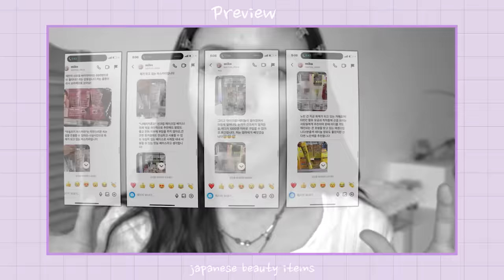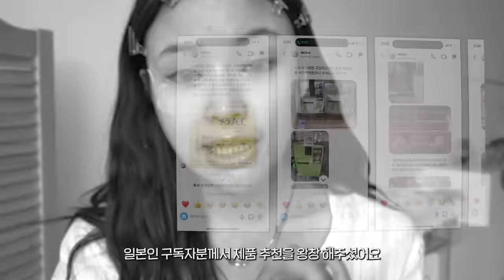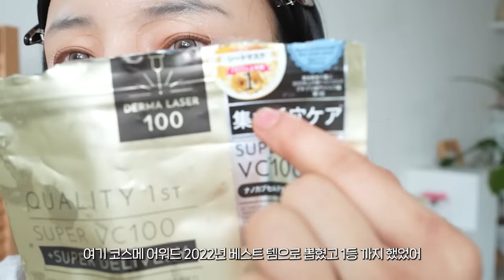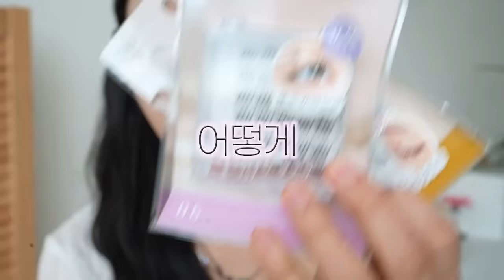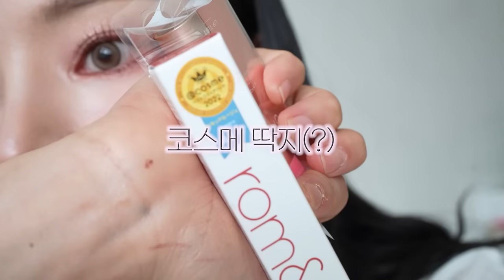일본 화장품 매장 BEST 싹~쓸었더니⁉️국뽕 차버린 메이크업 리뷰🇰🇷(75만원💸..)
앞으로 이벤트/나눔/소통/마켓공지 등은 카톡 플친 통해서 더 빠르게 받아보실 수 있어요⭐️
이벤트 많이 기대해줘요 미유들‼️‼️)

•timeline⏰

00:00 영상 시작⭐️
00:47 안녕하세요 미유들‼️
01:30 일본 코스메틱 매장 특.
01:50 일본 쇼핑 후회템…
02:15 일본인 구독자가 추천한 존좋 마스크팩?
03:13 일본인 구독자가 추천한 스킨케어템 2개
(필수 쇼핑목록✔️)
03:40 비겁한 제임희
04:05 수부지/건성 필수 선베이스 (구독자템)
04:45 자랑스런 국뽕템 1등 쿠션🇰🇷
06:27 더샘이 1등이던데요?
07:22 일본 n년째 파우더 1등템
08:15 일본도 애교살 메이크업이 유행?
09:28 울먹 라이너라는데요…
10:20 일본은 쉬머 섀도우 밭이더라고요
11:26 아무튼 오늘의 샤도우!-
12:00 존좋 크림 섀도를 발견했어요
(쇼핑 목록 추천✔️)
13:24 존예 싱글 펄샤도-
13:54 일본은 개성있는 컬러템이 유행?
15:30 속눈썹 사랑 제임희
16:20 마스카라도 컬러가 다양하더라고..
17:28 핑쿠-베이지 볼따구요
18:13 갓성비⭐️존좋 하이라이터
(구독자 추천템✔️)
19:06 반전의 아이브로우
19:41 브릭&베이지립도 유행이래요
(미친 립조합 발견✔️)

•product⭐️

Base/

Sana
두유 이소플라보시 UV 로션

티르티르 tirtir
마스크 핏 레드 쿠션 아이보리

더샘 the saem
커버 퍼펙션 팁 컨실러 1.25호

캔메이크 canmake
마시멜로우 피니시 파우더 팩트 01/02호

Eyeshadow/

아이샤도우

세잔느 cezanne
뉘앙스 온 아이섀도우 01호
Nuance on eye shadow

캔메이크 canmake ✔️(used)
실키 수플레 아이즈 10호
Silky souffle eyes 10

엑셀 excel
스키니 리치 섀도우 SR06 (센슈얼브라운)

질린(?) jill leen.
샤이닝 12색 미니 아이섀도우 팔레트 HT04

데코르테 decorte ✔️(used)
아이 글로우 젬 PK881&BE387
Eye glow gem

캔메이크 canmake
시티 라이트 아이즈 01/02

에스프리크 ESPRIQUE ✔️(used)
셀렉트 아이 컬러N   / OR205호

Eyeliner (eyebag&eyelid)/

캔메이크 canmake
아이백 컨실러 01노랑베이지
Eyebag concealer

캔메이크
3way 슬림 아이 루즈라이너 01호

세잔느 cezanne
그리는 쌍커풀 아이라이너 / 20 그림자용그레이지

Eyeliner/

캔메이크
크리미 터치 아이라이너
Creamy touch eyeliner
09(다즐링핑크)
02(미디엄브라운)
07 (아즈키브라운)
05(비터카라멜)✔️

비셰 visee ✔️
브라운즈 크리미 펜슬
Browns creamy pencil BR306호

비셰 visee
앤티크 파스텔 라이너
Antique pastel liner BR381

오페라 opera
아이 컬러 펜슬 eye color pencil
12호 (Cassis)

Mascara/

스퀴즈미 SQUSE ME✔️
미젤 에디컬 업 마스카라 03/02

오페라 opera✔️
컬러링 마스카라 11모카베이지
Coloring mascara 11

Highlighter/

(미쿠짱템💕💕)

세잔느 Cezanne
펄 글로우 뉘앙서 N1✔️
Pearl glow nuancer

세잔느 Cezanne
펄 글로우 하이라이터 01호✔️ /04호
Pearl glow highlighter

Blush/

인터그레이트 integrate
멜티 모드 치크
Melty mode cheek RD382호

인테그레이트 Integrate
Suppin maker BE321

Eyebrow/

브로우 펜슬은 excel 제품인데
제품명 해석이 안되어서 표기를 못했어요
절묘하게 제품명 부분이 뜯어져서..🥹
(일본어 1도 못읽는 제임희가 죄인..⭐️)

KIREI FACTORY
래시 앤 아이브로우 마스카라
Lash & eyebrow mascara
04호

Lip/

오페라 opera
틴트 오일 루즈 16
Tint oil rouge 16

롬앤 romand
듀이풀 워터 틴트 칠리업
Dewy full water tint chili up

Lippencil/

노베브 nobev🇰🇷(한국템)
컨투어 포인트 듀얼 립펜슬 브릭베이지
Contour point dual lip pencil brickbeige